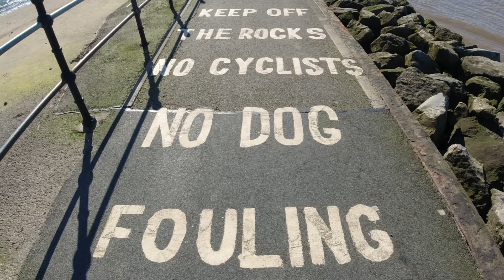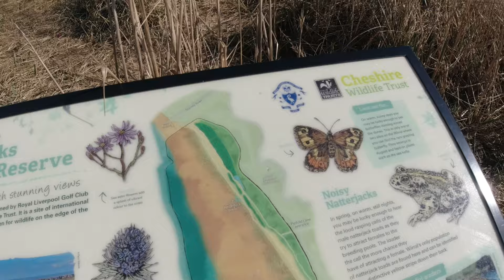Wirral Way - West Kirby - Hoy Lake - Wirral Country Park C&MC Weekend - Part 2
WHAT WE DID on the weekend of 19/20 March whilst at the Caravan and Motorhome Club site in Thurstason near West Kirby on the Wirral. This is PART 2 - PART 1 is the previous vlog and is just the site tour.
Here we record our diaries of what we do on our camping trips in our Elddis CV20 campervan, these are mostly for our memories but if you enjoy watching us we’re happy to welcome you aboard! Rick, Heather & Poppy.